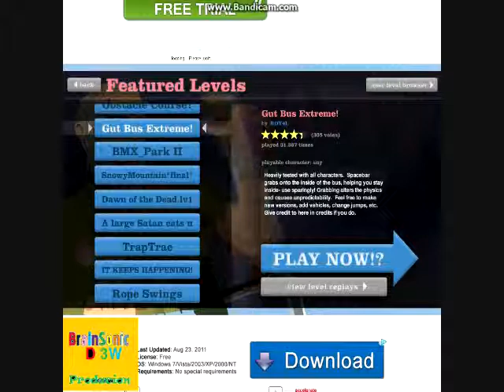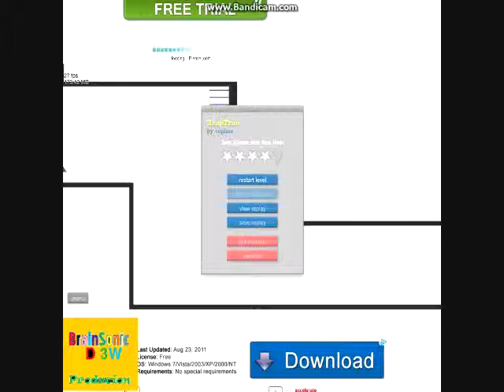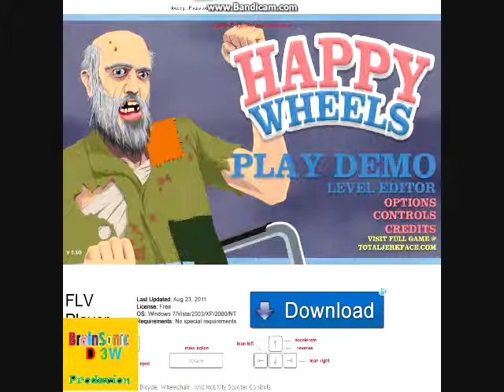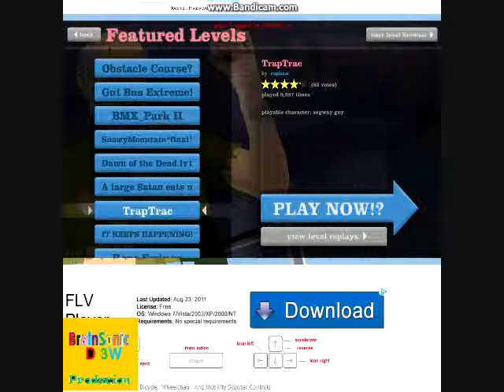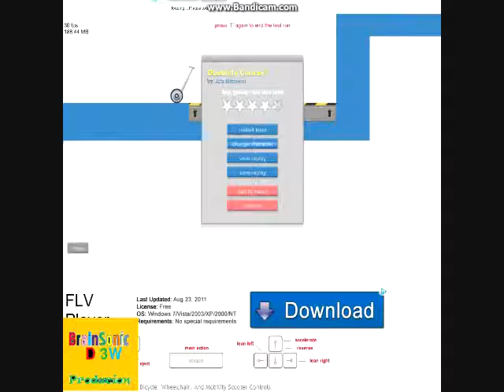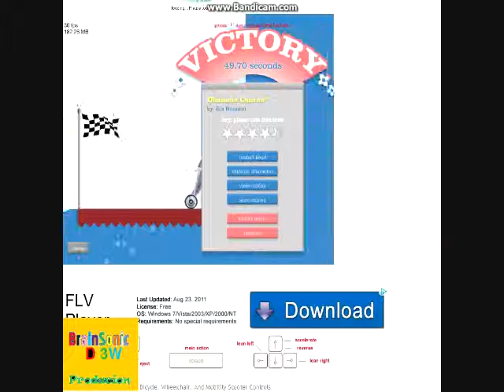Lets play...Happy Wheels: Episode 1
WHOOW I STARTED HAPPY WHEELS